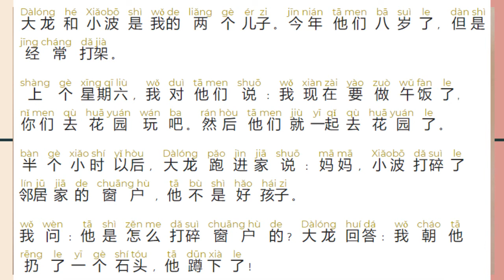中文听力: 都是他的错/ it's all his fault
都是他的错

大龙和小波是我的两个儿子。今年他们八岁了，但是经常打架。

上个星期六，我对他们说：我现在要做午饭了,你们去花园玩吧。然后他们就一起去花园了。

半个小时以后，大龙跑进家说：妈妈，小波打碎了邻居家的窗户，他不是好孩子。

我问：他是怎么打碎窗户的？大龙回答：我朝他扔了一个石头，他蹲下了！

你们好
Dans cette série de vidéo,
-Vous allez apprendre entrainez votre compréhension orale en chinois chaque semaine,
-le niveau est HSK1-2
-la vidéo est sous-titrée en chinois avec pinyin
-lorsque vous écoutez la troisième fois, il y a la traduction du texte

Si vous avez des questions, n'hésitez pas de me laisser un commentaire, je serai ravie de vous répondre.
Si vous trouvez cette vidéo utile, n'hésitez pas de me donner un like.

Bonne continuation.
Merci.
谢谢。